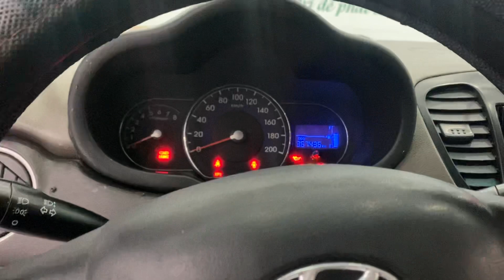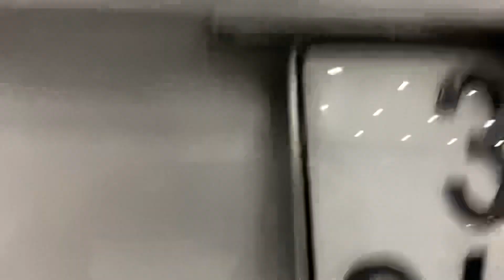🛑Huyndai I10 sx 2013 Nhập Khẩu. giá 148t. Xiêu Tiếp Kiệm Xăng.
Zalo 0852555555 và em cần thu mua các loại oto cũ giá từ 100-500t. Mua 24/24 ạ